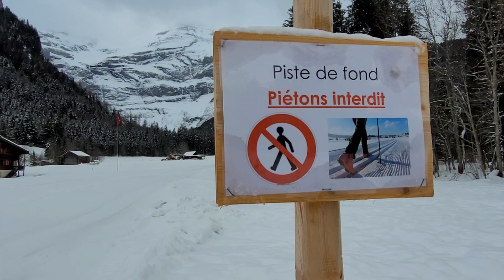Cross-country ski area